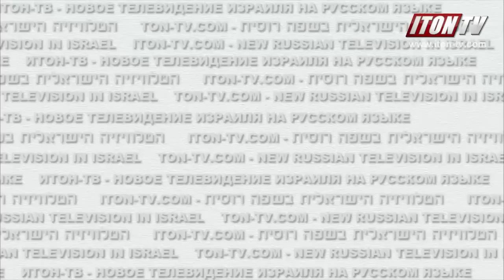Русский блоггер Илья Варламов и пытки израильских чекистов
Известный в интернет-кругах российский блоггер Илья Варламов подробно рассказал  о моральных пытках, которым его подвергли  «израильские чекисты» в тель-авивском аэропорту. Много часов Варламова допрашивала красивая еврейская следовательница, которая пыталась втереться к нему в доверие и выяснить, зачем россиянин посещал ранее Арабские Эмираты и зачем у него в паспорте открытая виза в Сирию.
После всех этих бесед с «израильскими чекистами» (выражение Варламова), блоггер решил, что без крайней необходимости в Израиль больше не приедет.
На Итон.ТВ также читают: "Налет Израиля на Сирию": За красной чертой